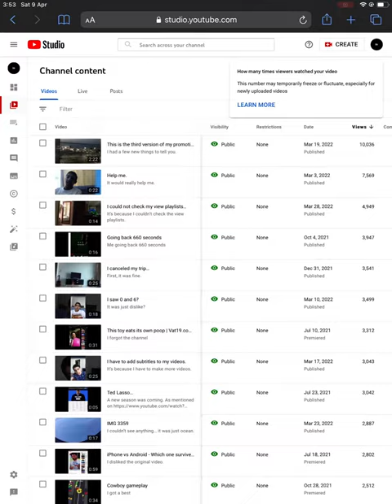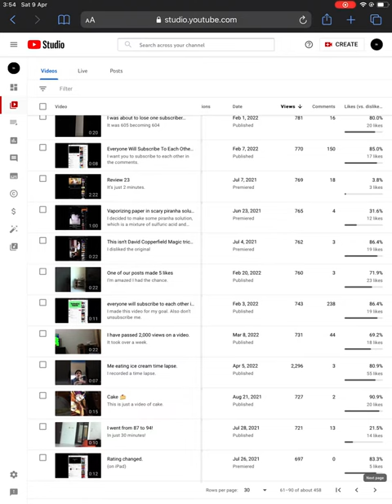My most viewed videos.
It’s been a long time since I covered my most viewed videos.